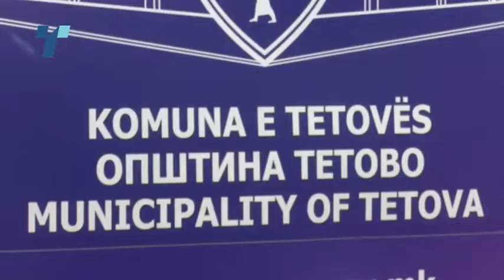Касами: Долгот на општината, од над 24 милиони евра, ќе биде објавен на монитор на плоштадот